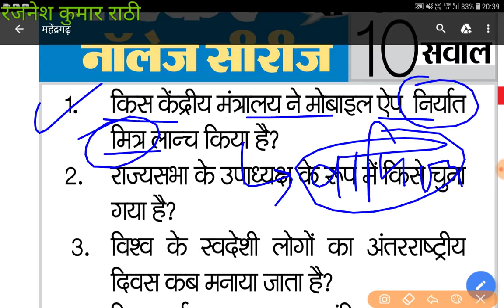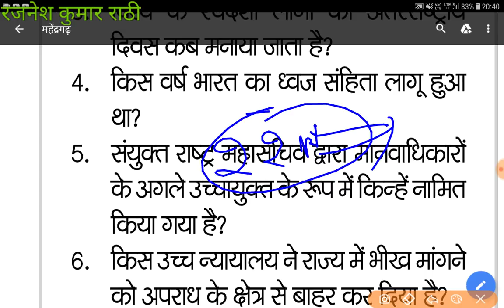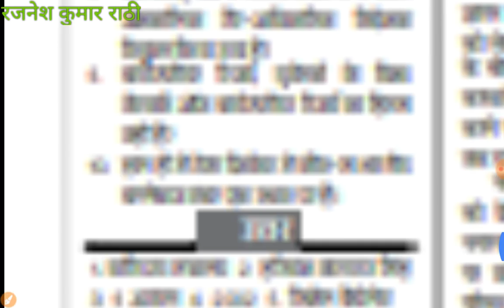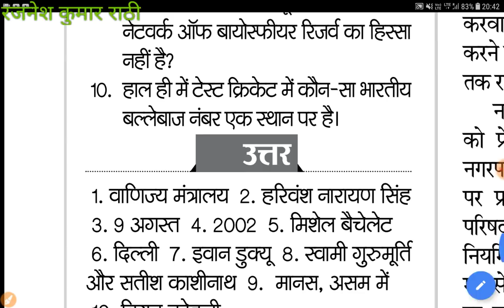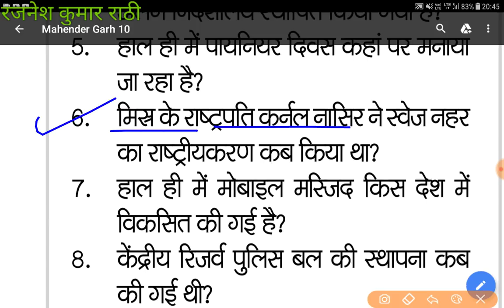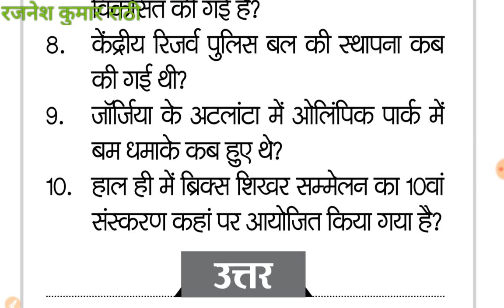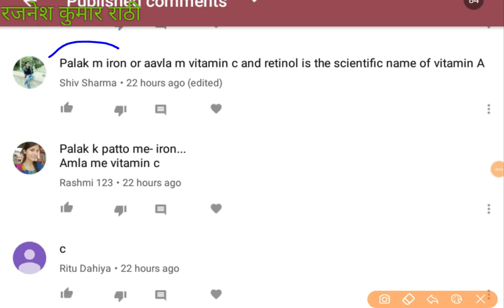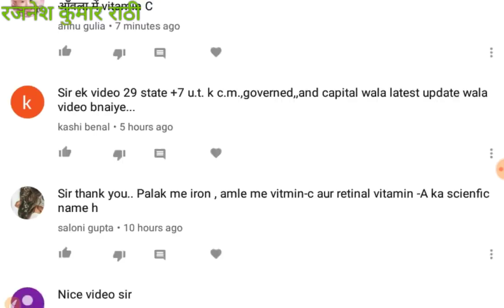11,12 अगस्त 2018 करेंट अफेयर्स //august 2018 current affairs in hindi, current affairs in hindi, kvs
मेरे चैनल के WhatsApp ग्रुप Dsssb 2018, RAILWAY 2018, CTET 2018 से जुड़ने के लिए यह वीडियो का Description देखें.

current affairs august 2018 for railway group d, kvs, uppcs, hssc, hcs 2018. One liner current affairs 2018 current gk. daily one liner current affairs updates